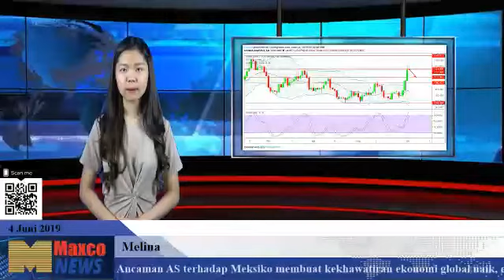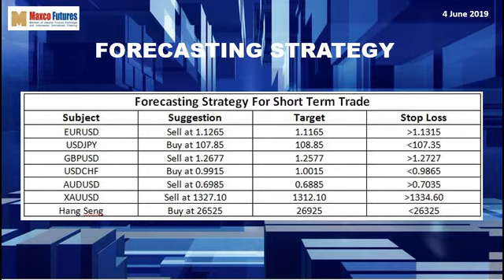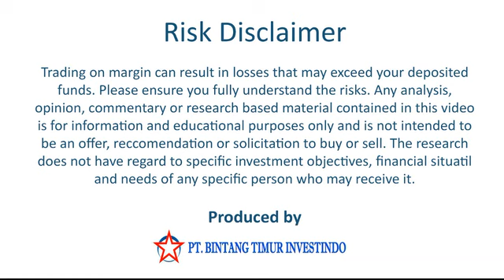Berita Indeks, Forex, Emas 4 Juni 2019 (Melina)